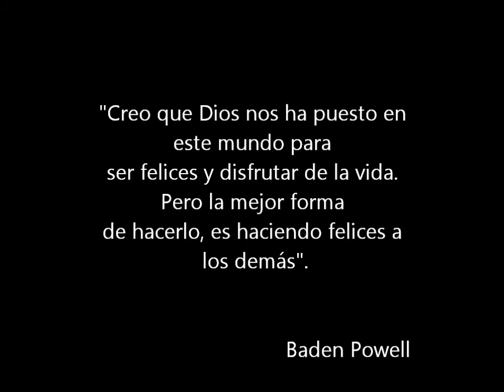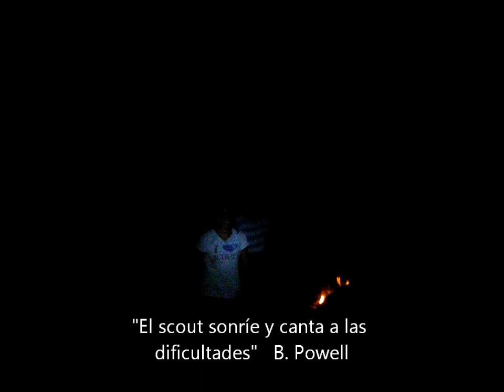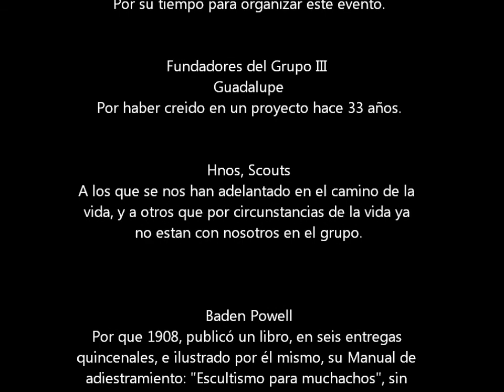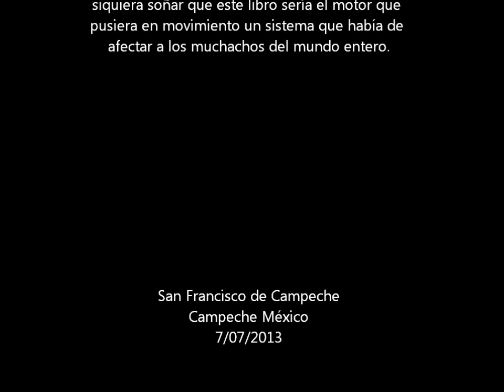Grupo 3 Guadalupe 33 Aniversario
Campamento de Grupo, conmemorativo al 33 aniversario de fundación del grupo 3 Guadalupe.